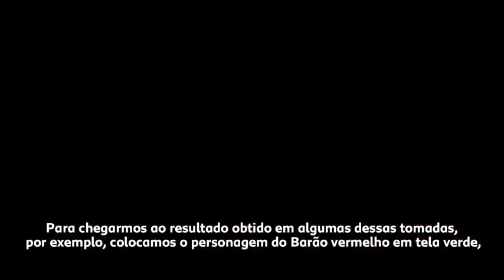Peugeot 208 - Corrida Maluca: Making of do comercial do | Carsale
Peça publicitária que marca a estreia do Peugeot 208 no Brasil remete ao lendário desenho "Corrida Maluca".